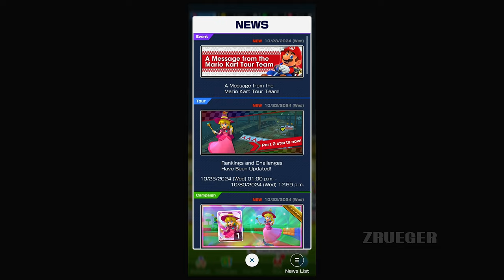Mario Kart Tour Part 52 Gameplay Walkthrough Android IOS